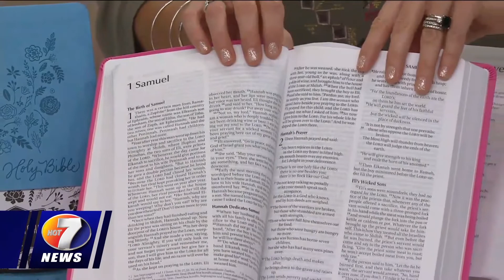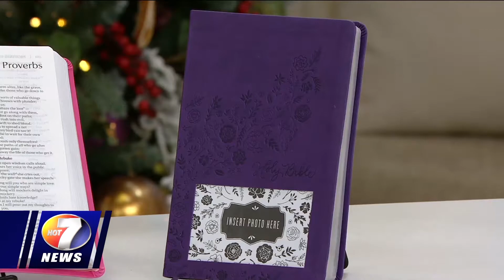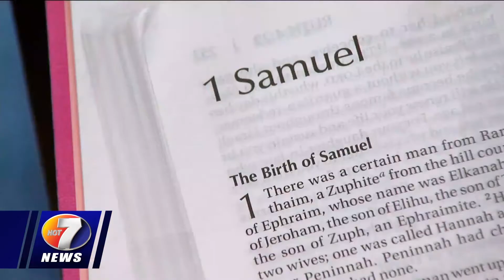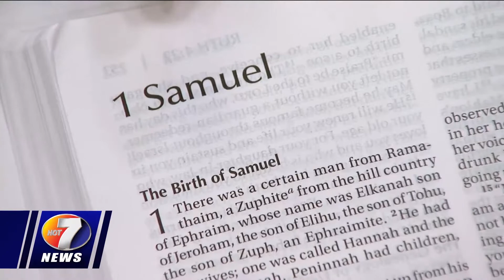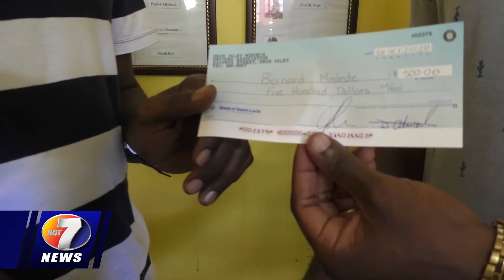NEWS AUG 6TH BRK 3